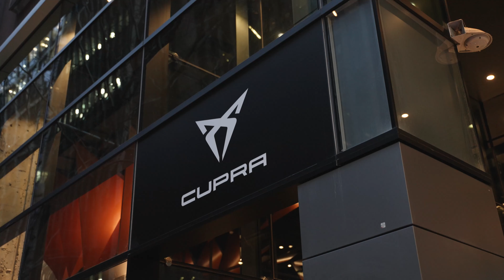Benzin X Cupra VIP Night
We invited our closest friends at BENZIN to experience our new spot in the CBD before anyone else! Thanks to Cupra Australia in leading the product presentation with the Cupra Born and Cupra Formentor.